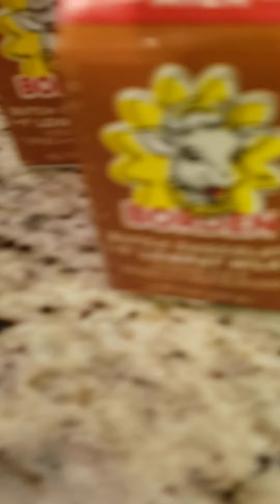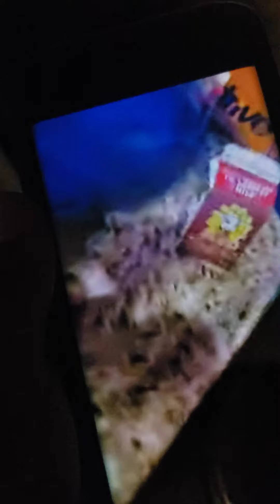PLUSHY SHORTS SONIC'S chocolate milk part 3